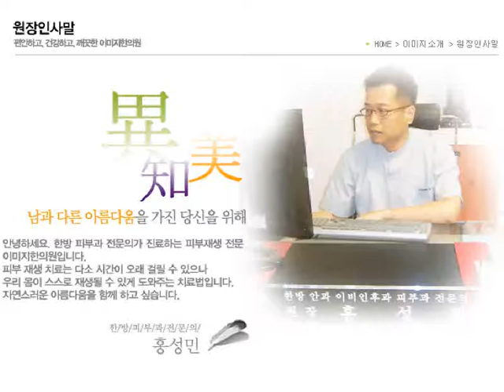클로드모네, 빛의 인상주의, 신촌, 연대, 이대, 홍익대, 팽창선조, 후산한의원, 인상파화가, 팽창선조, 칼럼, 일출, 선구자, 빛의 방향, 태양빛, 햇볕이 센 해변, 해수욕장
빛의 인상주의와 은빛 튼살
  클로드 모네 [Claude Monet, 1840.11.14~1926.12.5]는 프랑스 파리에서 태어난 인상파 화가이다. 《인상·일출(日出)》이라는 그의 작품에서 인상파란 미술 사조가 생겼다. 햇빛을 받은 자연의 표정을 따라 밝은 색을 효과적으로 구사하고, 팔레트 위에서 물감을 섞지 않는 인상파기법의 한 전형을 개척하였다. 그의 주요작품으로는 인상 ·일출(日出), 루앙대성당, 수련 등이 있다. 인상파 화가는 빛에 몰입하여 근대와 현대 미술의 문이 활짝 열렸다. 빛을 그리기 위해 인상파 화가들은 당시에는 인상주의(풋내기 화가가 되는 대로 그린 것 같은 인상의 그림)라는 비아냥거림 속에 끼니를 걱정해야 할 만큼 생활고에 시달렸다. 모네는 1883년에는 지베르니로 주거를 옮겨 수련 작품을 제작하였고, 만년에는 저택 내 넓은 연못에 떠 있는 연꽃을 그리는 데 몰두하였다. 자연을 감싼 미묘한 대기의 뉘앙스나 빛을 받고 변화하는 풍경의 순간적 양상을 묘사하려고 하였다. 인상주의라는 말은 프랑스 '살롱 전'(19세기 화가로 데뷔하는 유일한 관전)에서 줄줄이 낙방한 인상파 화가의 이른바 '낙선전'에서 비롯됐다. 나폴레옹 3세는 1863년 살롱 전에서 떨어진 작품을 따로 모아 낙선전을 기획했다.
  사람들은 인상파 화가의 그림이 무엇을 그렸는지 알아보지 못하는 느낌을 받았다. 자연 빛 아래 세상은 인상파 그림처럼 엄청나게 환하다. 빛은 늘 한 빛이지만 인상파 이전과 이후의 빛은 확연히 달라졌다. 모네는 모호한 그림으로 추상화의 선구자적인 역할도 하였다.
  사실 예술도 선구자적인 입장을 서면 여러 가지 비판을 받기 쉽다. 사실 필자의 튼살 치료도 앞서 나가기 때문에 비판을 받을 수 있다. 하지만 필자의 튼살 치료는 사진과 눈에 의해서 증명이 된다는 점에서 비판으로부터 자유롭다. 또한 팽창선조라고 불리는 튼살은 빛의 방향에 따라서 심하고 심하지 않고가 구별된다. 또한 태양빛에 따라서 튼살의 모양과 색이 달라지는 경우가 많다. 즉 햇볕이 센 해변이나 실외에서는 튼살이 매우 눈에 잘 뜨이고 실내에서 캄캄한 환경에서는 거의 햇볕이 없어 잘 안 보이는 특성이 있다. 인상파 화가의 그림이 각도나 관점에 따라서 특이하게 보였던 것과 마찬가지로 튼살도 보는 각도에 따라서 보였다 안보였다 하는 특성이 있다. 물론 매우 심한 경우에는 튼살은 어디에서나 잘 보인다. 특히 수영장이나 해수욕장 등 실외에서 노출을 많이 할 경우에는 꼭 튼살치료를 받는 것이 좋다.
  많은 사람들이 오래된 튼살을 하얀 튼살이라고 말하지만 탄력이 많이 떨어진 튼살이 햇빛을 받았을 때는 반짝거려 은색으로 보인다. 은색 튼살은 뜨거운 햇볕아래 노출을 더욱 어렵게 한다. 튼살이 오래되고 탄력이 떨어지면 튼살은 은색으로까지 발전할 수 있다. 은색 튼살일 경우 나이가 들어감에 따라 탄력이 더욱 떨어질 수 있으므로 치료를 하는 것이 좋다.
화상흉터,사고흉터,성형흉터,점뺀흉터,수두흉터,이미지한의원,긁힌흉터,베인흉터,튼살,수술흉터